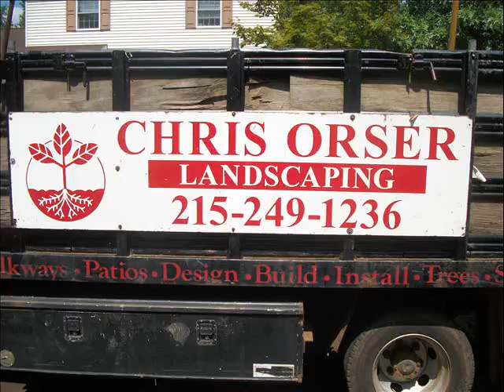River Birch Sale.Nockamixon Township Area: Bucks County, PA: orserlandscaping.com